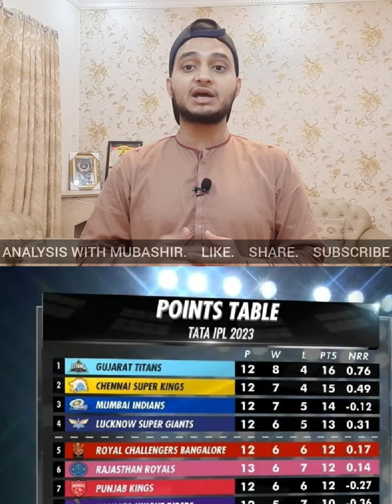RCB bamboozled RR | RR All out on 59 runs against RCB | RCB chances in IPL 2023 | IPL updates